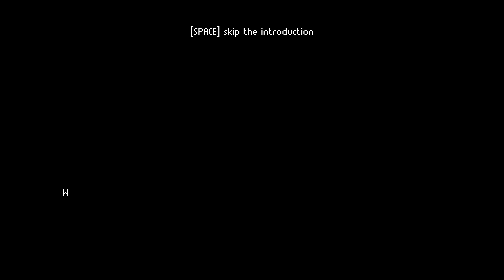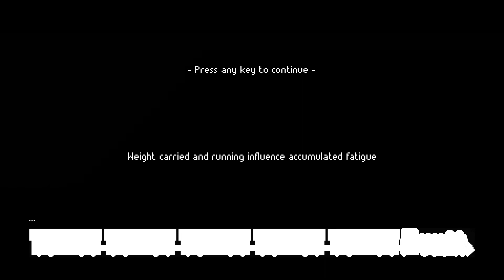ZERO Sievert Gameplay | New Survival Game | Early Acess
ZERO Sievert is a tense top-down extraction shooter that challenges you to scavenge a procedurally-generated wasteland, loot gear, and explore what’s left of a devastated world. When the odds are stacked against you, you’ll need to do more than just survive...

PC Specs:
CPU: Ryzen 5 5600x
GPU: Nvidia geforce 1060 6gb
RAM: 16gb
SSD: Samsung 120gb
HDD: 1TB Seagate
OS: Windows 10

All the videos in this channel are played/edited by me